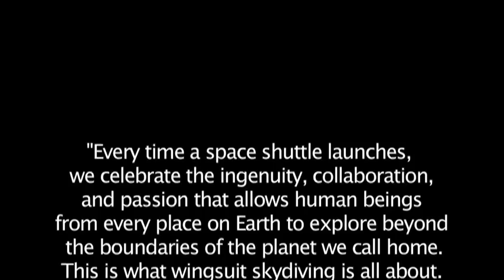SkydivingDeaths.com - Jeff Nebelkopf